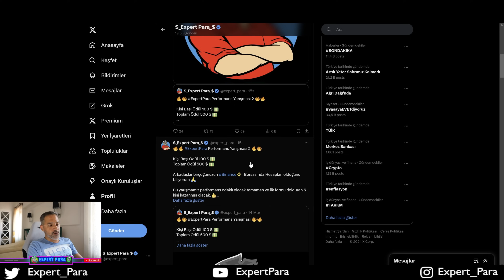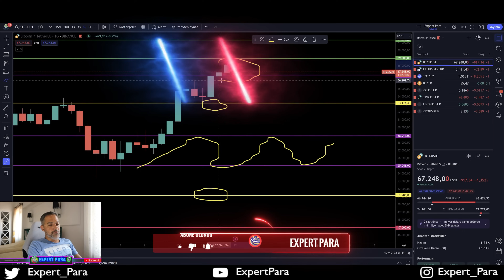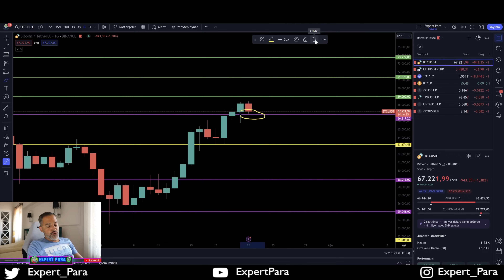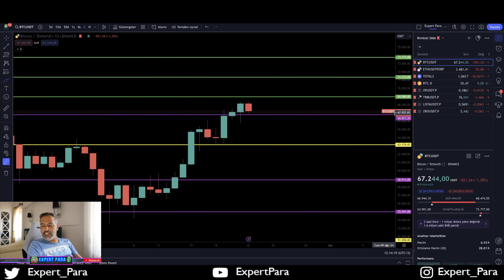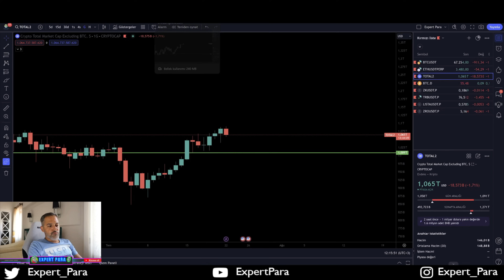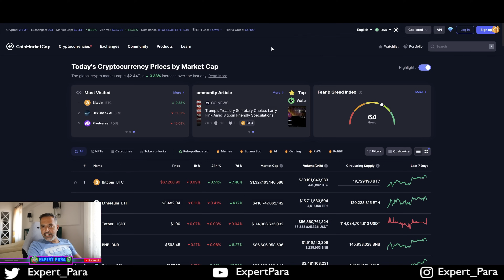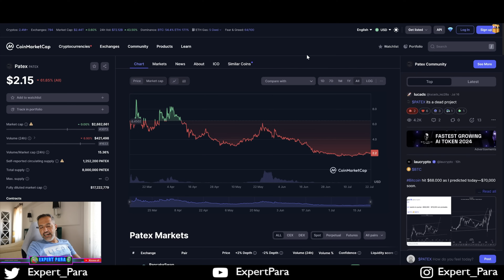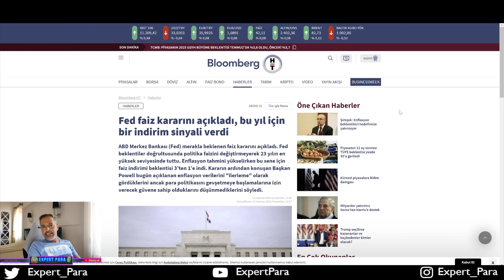KRİPTO PARALARDA HER GELİŞME FOMO GÖSTERİYOR! TALEP ÜST SEVİYEDE! | Btc Analiz | Altcoin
Bu videomuzda KRİPTO PARALARDA HER GELİŞME FOMO GÖSTERİYOR! TALEP ÜST SEVİYEDE! | Btc Analiz | Altcoin | konularını analiz edeceğiz.